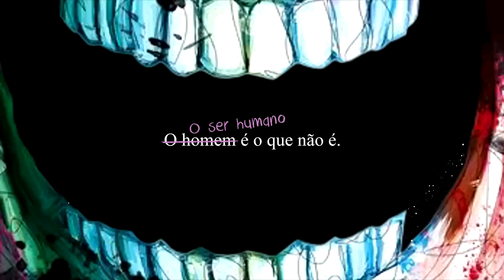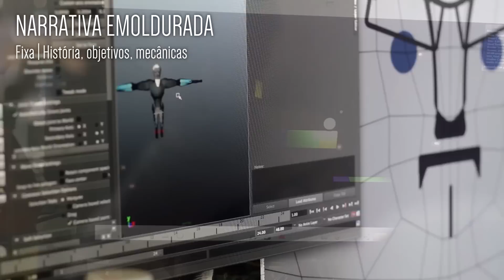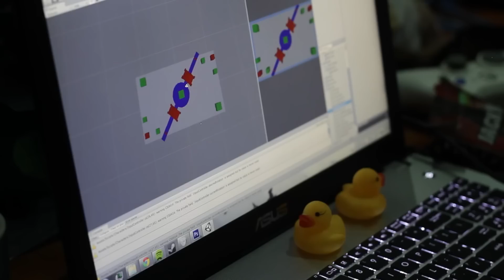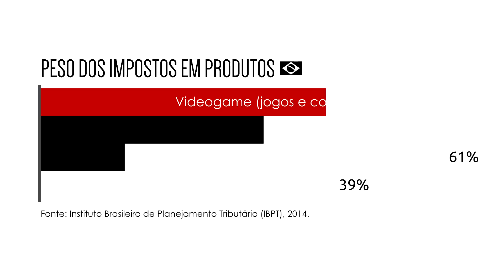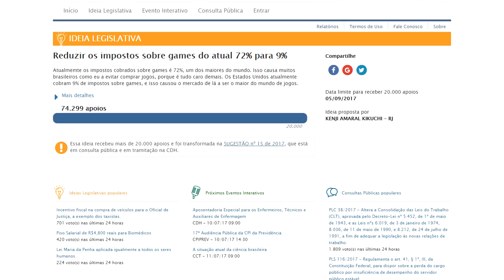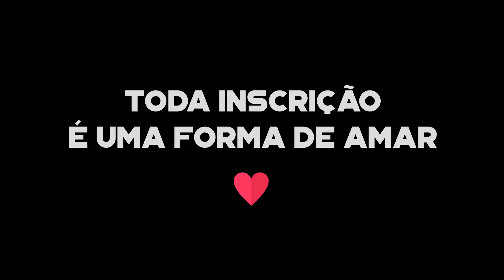Afinal, o que faz do videogame uma mídia especial?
Videogame é arte? Videogame é cultura? Afinal, o que faz do videogame uma mídia única e especial? Um vídeo-ensaio sobre as diferentes narrativas dos jogos eletrônicos e também uma conversa sobre a iniciativa GamesPraTodos. Gostou do vídeo? Meu trabalho sobrevive de pequenas doações, considere apoiar o canal com 1 coxinha

Em maio de 2017, surgiu no Reddit uma campanha para pressionar o Senado a diminuir os impostos sobre games do atual 72% para 9%. A iniciativa evoluiu, deu um projeto de lei e também se transformou no GamesPraTodos, um movimento que visa reduzir o preço dos jogos eletrônicos e consoles no Brasil para incentivar o acesso à cultura, criar empregos, e impulsionar o país a entrar em um mercado que movimenta bilhões anualmente.

Ludonarrativa e narrativa emoldurada são conceitos abordados no livro Extra Lives: Why Videogames Matter (Tom Bissel, 2010), e através deles é possível entender melhor o papel cultural do videogame na nossa sociedade. As faces das narrativas mostram porque o videogame é um produto da cultura. Se você gostou do assunto desse vídeo, recomendo também o Gamepedia Ep. 55: Videogame é arte? - Um ótimo vídeo feito pela Flavia Gasi. E se você leu isso até aqui e achou mal escrito e sem coesão, eu peço desculpas, essa descrição se resume a uma tentativa de manipular o algoritmo do Youtube. Hue. I regret nothing.

►►► Links do projeto

Siga para conferir a evolução do debate em prol do videogame!
A união faz a força ♥

Lista de jogos que apareceram durante este vídeo (somente os que não citei o nome)
3:17 / 3:45 - Uncharted 4
3:46 - Just Cause 3
3:59 - Garry's Mod
4:06 - Vanquish
5:05 - Journey
5:14 - (na ordem) Journey, Uncharted 4, Candy Crush, Assassin's Creed: Black Flag, Vanquish, Tony Hawk's Pro Skater 3, The Witcher 3, Life is Strange, Sonic 1
6:03 - Undertale
6:41 - Horizon Zero Dawn
7:46 - Ori and the Blind Forest
8:03 - Life is Strange
8:14 - Undertale

► Me... Para que serve um Instagram mesmo?

~(˘▾˘~) CREDITS TIME